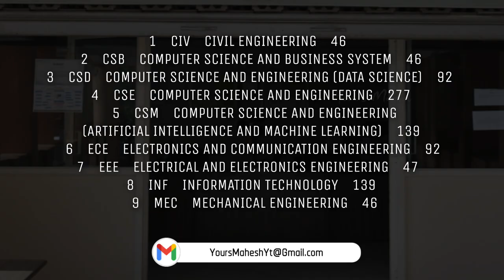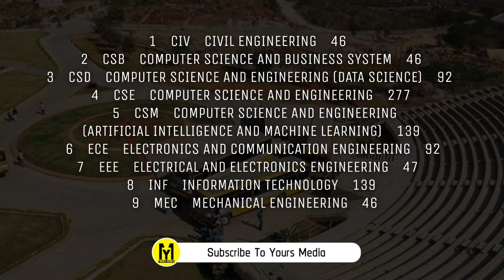GOKARAJU RANGARAJU INSTITUTE OF ENGINEERING AND TECHNOLOGY | GRIET | Ts Eamcet 2023 | YoursMedia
Gokaraju Rangaraju Institute of Engineering and Technology | Ts Eamcet | YoursMedia | Best Engineering Colleges In Telangana.
College Fee, Intake , Eamcet Code, Engineering Colleges In Hyderabad